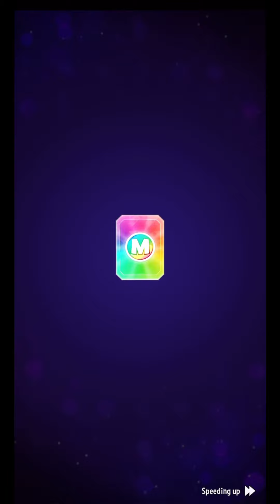Solo Challenge Score Rally Color Crush Boosted 1600 points | Match Masters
Are you tired of losing in Match Masters? Want to improve your skills and dominate every game? Look no further! In this channel, I will share my top tips and tricks to help you improve your skills and dominate every match.
Whether you're a beginner or an experienced player, my strategies are designed to elevate your gameplay and achieve higher scores. Copy with pride - look at boosters, perks and moves what will help you improve your skills!
Don't miss out on the chance to become the ultimate Match Masters champion. Join us now!